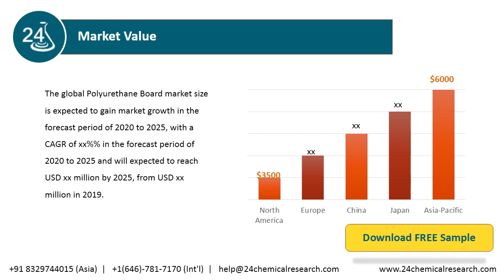Polyurethane Board Market 2020 by Manufacturers, Type and Application, Forecast to 2025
The global Polyurethane Board market size is expected to gain market growth in the forecast period of 2020 to 2025, with a CAGR of xx%% in the forecast period of 2020 to 2025 and will expected to reach USD xx million by 2025, from USD xx million in 2019.